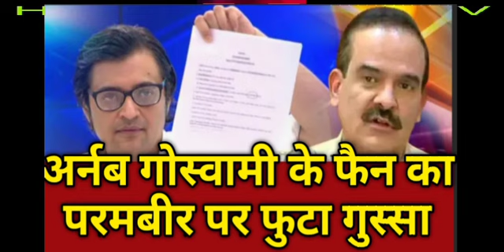Arnab Goswami fan का रो-रोकर बुरा हाल, Republic TV का TRP Scam झेल नहीं पाया | Ashutosh Ujjwal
Arnab Goswami ke channel Republic tv aur Republic Bharat par TRP scam karne ka Ilzam Mumbai police ne lagaya hai. Aaj tak, NDTV, India TV, Zee news sab khush hain lekin Arnab ka ye fan toot gaya hai. Suniye iski poori baat.